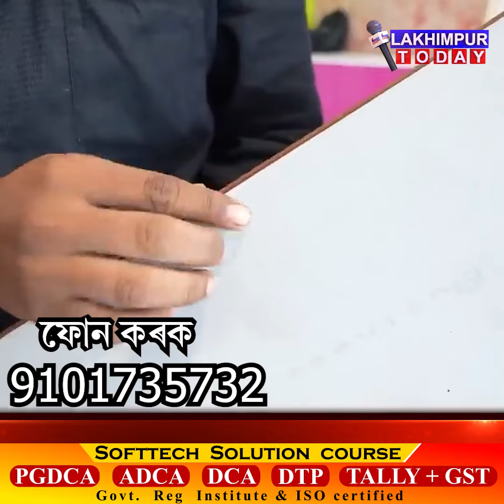এতিয়া আৰু আপোনাৰ ঘৰৰ দেৱালত ৰং কৰাৰ প্ৰয়োজন নাই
এবাৰ পলিগ্ৰেনাইট লগাওক আৰু বছৰৰ পাছত বছৰলৈ জিলিকি ৰ’ব ঘৰৰ দেৱাল
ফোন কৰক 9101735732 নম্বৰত